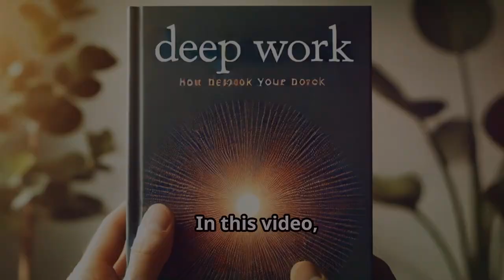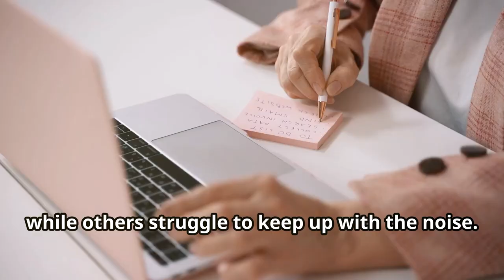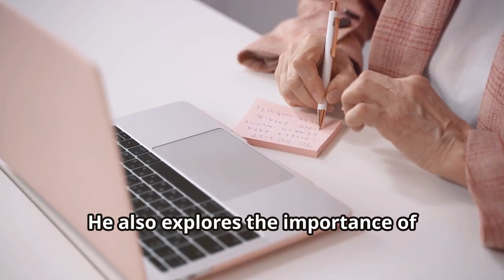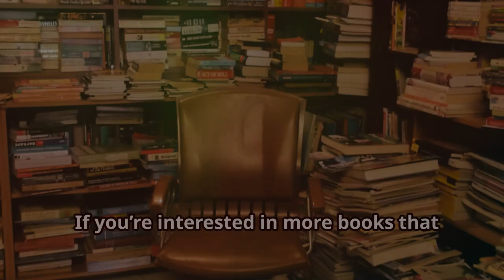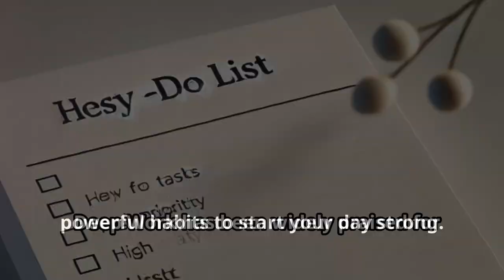Why You’re Not as Productive as You Could Be – Deep Work by Cal Newport / Book Summary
✨ Want to take your productivity to the next level? ✨

In this video, we dive into Cal Newport's transformative book, Deep Work, to explore how focused, uninterrupted work can lead to your most productive and fulfilling results. Whether you’re a student, a professional, or just someone who wants to make the most of their time, Deep Work provides practical strategies to help you eliminate distractions and concentrate on what truly matters.

🧠 What You’ll Learn in This Summary:

Deep Work vs. Shallow Work: Learn the crucial difference and why mastering deep work can be your ultimate competitive advantage.
4 Rules for Deep Work Success: Newport’s key strategies, from “Embrace Boredom” to “Quit Social Media,” to help you build focus and resist distractions.
How to Create Your Own Deep Work Environment: Tips for setting up routines, minimizing shallow tasks, and staying consistent.
Real-Life Benefits of Deep Work: Why developing deep focus not only increases productivity but also leads to greater satisfaction and personal growth.
Deep Work is an essential read in today’s distracted world, where multitasking and constant connectivity have become the norm. This summary breaks down the core principles and actionable tips so you can start applying them today!

👉 Dive deeper into Deep Work by getting your copy here:

Paperback copy

Hardcover copy

What’s the biggest challenge you face when trying to focus? Share in the comments below!

Books simplified, minds amplified! 📖✨

OUTLINE:
00:00:00 Opening Hook
00:00:17 Quick Video Overview
00:00:38 Book and Author Introduction
00:01:10 Plot Overview – Expanded
00:01:45 Themes and Messages – Expanded
00:02:12 Structure and Style
00:02:31 Key Sections
00:03:09 Key Phrases with Significance
00:03:39 Audience Engagement Prompt
00:03:50 Bonus Recommendations
00:04:04 Critical Reception and Public Perception
00:04:25 Sign-Off & Call to Action